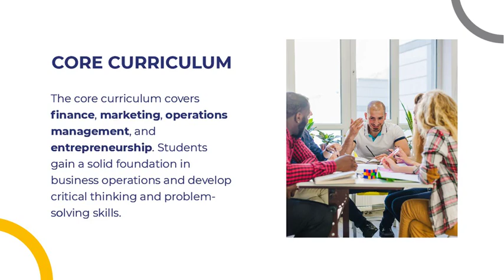Bachelor Of Business Administration (BBA)